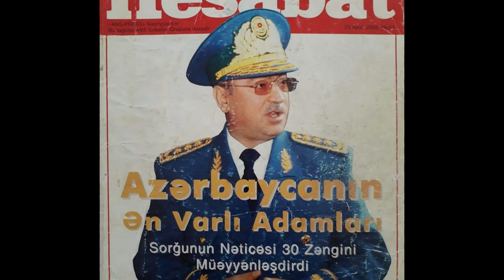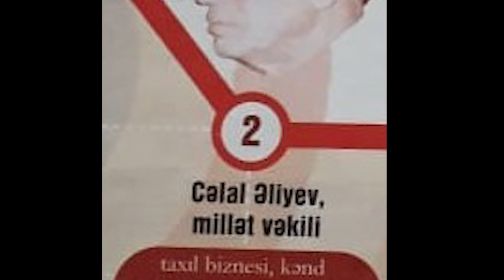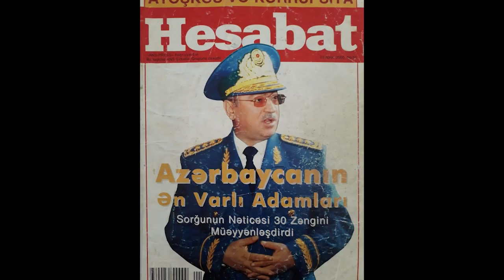CƏLAL ƏLİYEV MİRŞAHİNİ NƏYƏ GÖRƏ DİLLƏR ƏZBƏRİ ETDİ (MƏŞHUR HADİSƏNİN SƏBƏBİ)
Hamı Cəlal Əliyevin Mirşahini söydüyünü bilir. Bəs bilirsinizmi o Mirşahinə niyə əsəbiləşmişdi?